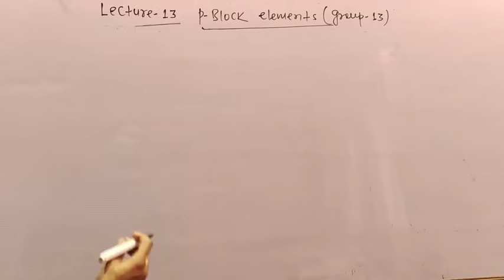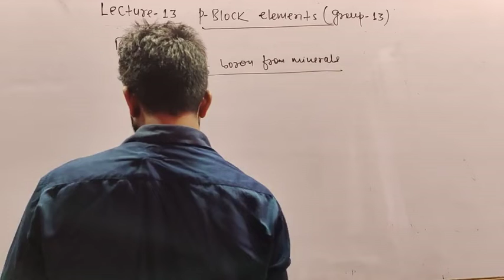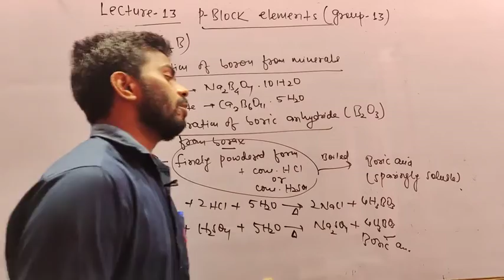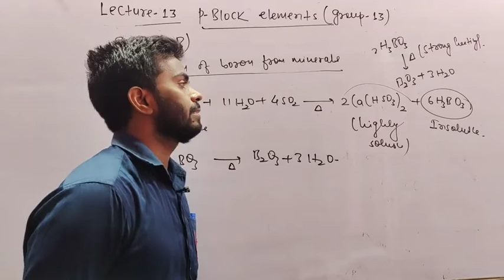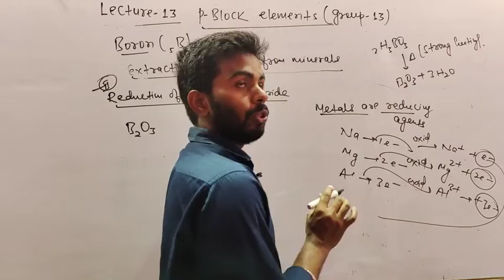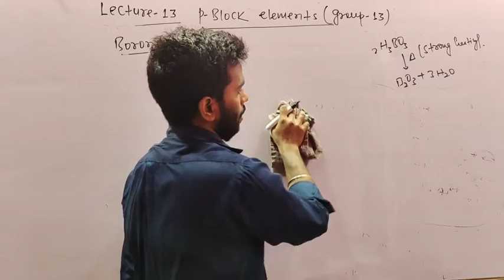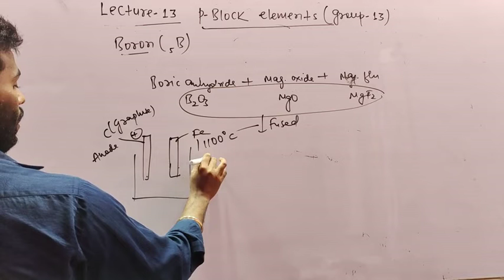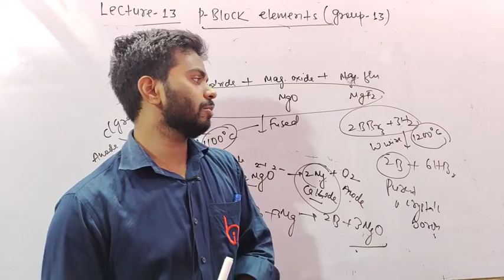P BLOCK ELEMENTS GROUP 13 (13) BY PRAWESH KUMAR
Class 11 Unit 11Chemistry